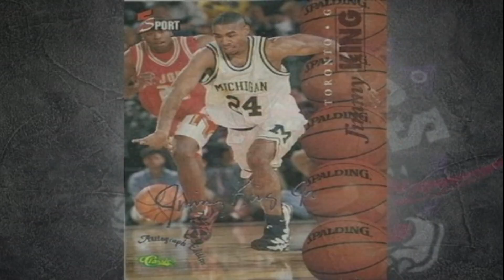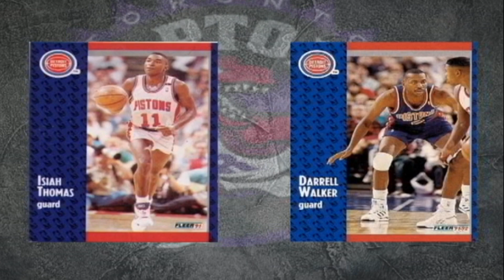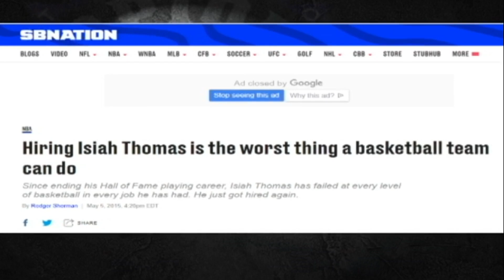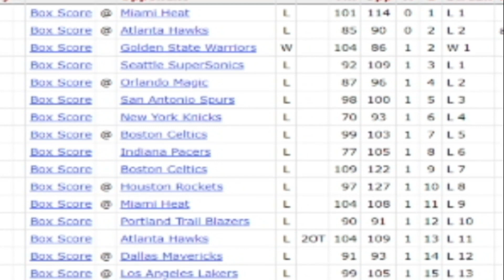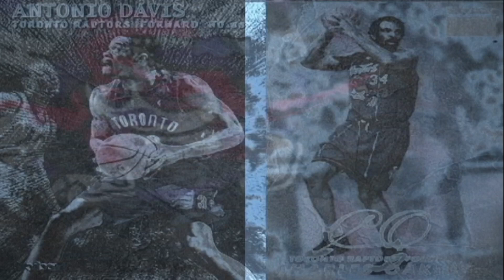Toronto Raptors History in the 90s - From Damon Stoudamire to Vince Carter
I greatly appreciate your interest in this 90s NBA basketball video.  Thank you so much and enjoy.

90s Sports Nostalgia is a YouTube Channel that makes historical sports content.  The videos on this channel mostly documents 90s NFL football, 90s NBA Basketball, 90s Major League Baseball and some college sports.

All Rights Reserved Copyright Disclaimer: Under Section 107 of the Copyright Act 1976, allowance is made for "fair use" for purposes such as criticism, comment, news reporting, teaching, scholarship, and research.

Video courtesy of:
ESPN, TNT, WGN, Global Sportsline in Toronto, CTV Sports, Fox Sports Net / New Jersey Nets, Fox Sports South, Sun Sports Heat

Attribution for the pictures is as follows:

Damon Stoudamire Pic
Youtube Screenshot

Isiah Thomas Pic
(Aaron Harris/CP)

Brendan Malone Pic
YouTUBE screenshot

Darrell Walker Raptors Pic
YouTube Screenshot

1996 NBA draft Pic
AP Photo

Master P Cover Art
No Limit/Priority/EMI Records.

Master P Basketball Pic
(Kevin Frayer/The Canadian Press)

Master P Basketball Pic 2
(CBC Evening News/CBC Archives)

Butch Carter Pic with Vince Carter and Tracy McGrady

Bobby Knight Pic
Youtube Screenshot

Marcus Camby Knicks pic
(Linda Cataffo for New York Daily News)

Glen Grunwalk pic
Craig Robertson   /   Postmedia Network

McGrady signs with Orlando Pic
Josef Corso, Florida Today

McGrady Carter, on ESPN the jump
YouTube Screenshots

Lenny Wilkens Pic
(Frank Gunn/Canadian Press)

Graphics were created by 90s Sports Nostalgia

Grey Background
Public Domain

In this video about Tornoto Raptors history, you will see Vince Carter dunks and highlights at the Air Canada Centre, along with some of Vince Carter's best dunks and a picture from the famous Vince Carter dunk contest.

Furthermore, you will also see Damon Stoudamire Raptors highlights in this video.   Moreover, this video also provides Tracy McGrady highlights during his time with the Toronto Raptors.

Chicago Bulls  - Toronto Raptors, 1995, 1996 / Raptors first game in Toronto

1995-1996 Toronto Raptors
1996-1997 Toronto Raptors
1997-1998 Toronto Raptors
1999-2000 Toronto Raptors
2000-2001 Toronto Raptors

Vince Carter highlights

Damon Stoudamire highlights

Thank you for your interest in this Toronto Raptors Documentary and history.